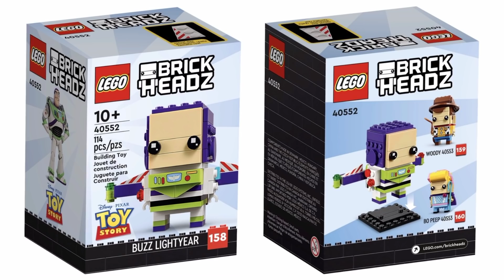Возвращение LEGO Овервотч и История игрушек 2022. Новинки LEGO Overwatch Титан и Toy Story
Лучшая группа по лего вконтакте Серия LEGO из игры Overwatch 2 2022 году. Нас ждет набор LEGO Overwatch 2 76980 Титан. Также, Brickheadz Toy Story set with Buzz Lightyear 40552 - Базз Лайтер из мультфильма история игрушек.

Наш адрес
Москва, Трубная прощадь д. 2
Галерея Неглинная - 1 этаж
Ежедневно с 10 до 22 часов